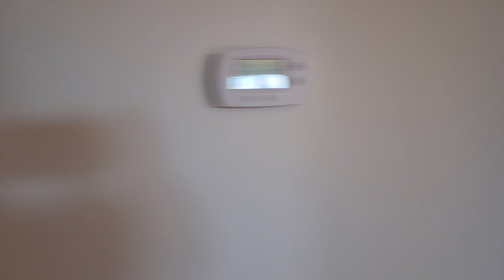Jayna's Mountain Home